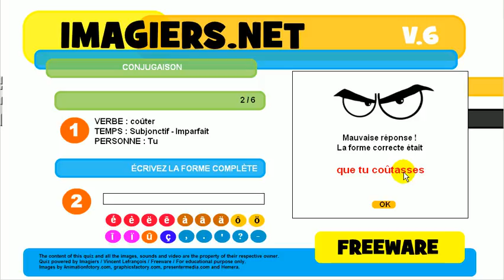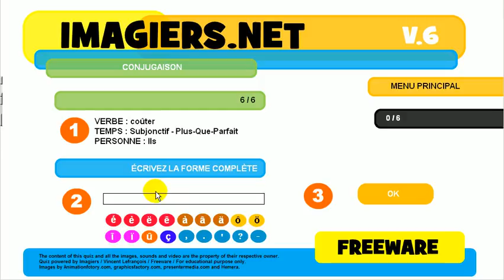불어 알아보기 # 활용 # coûter